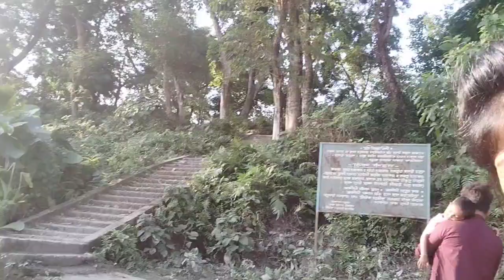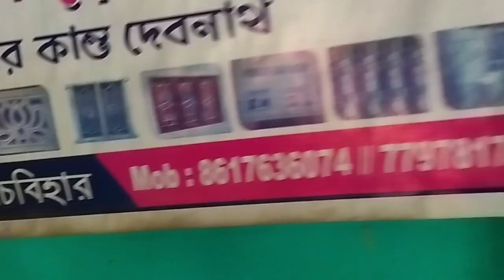ঐতিহাসিক মন্দির কোচবিহার গোসানিমারি মাষান মন্দির